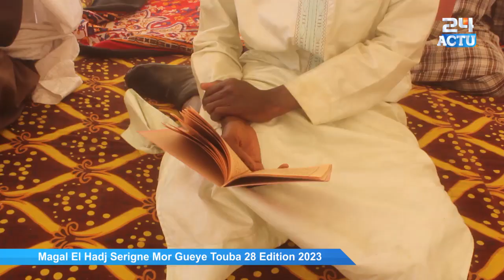Magal El Hadj Serigne Mor Gueye 2023 : Ziar et Ambiance du Magal